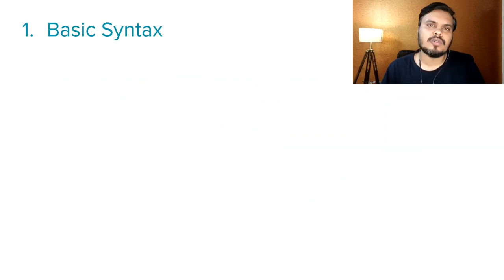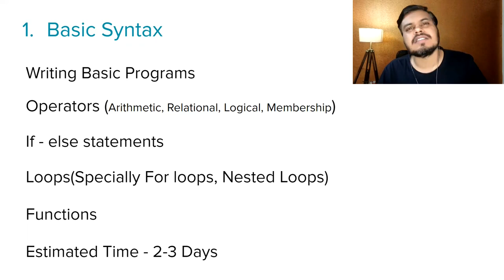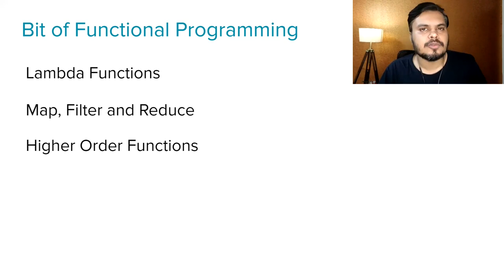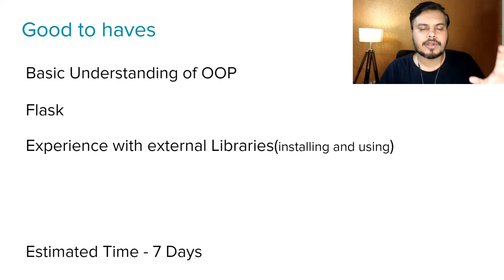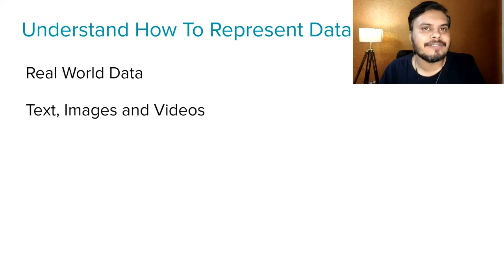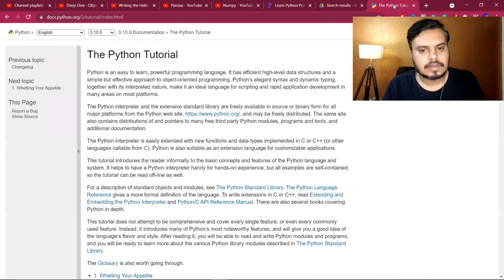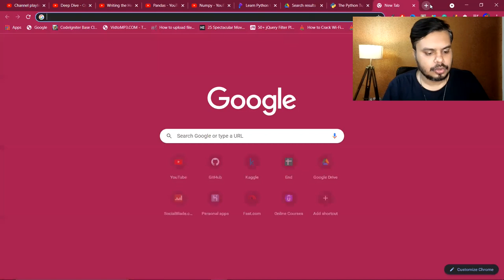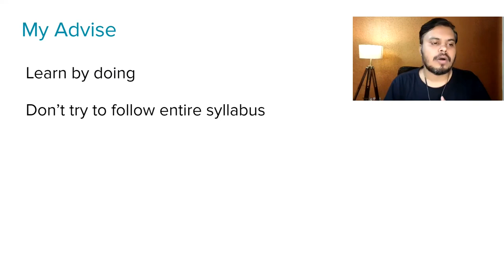How To Learn Python For Data Science In 14 Days | Complete Roadmap With Learning Resources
This video provides a step-by-step roadmap for learning Python specifically for data science. We'll guide you through the essential concepts and share various learning resources to accelerate your Python journey in the context of data science.

⌚Time Stamps⌚

00:00 - Intro
01:03 - How to learn Python for Data Science
03:01 - Basic Syntax
05:58 - Data Types
06:52 - Functional Programming
07:51 - Advanced Concepts
08:43 - Good to have skills
10:59 - External Libraries (NUMPY and PANDAS)
12:03 - How to represent data
13:25 - Big Questions
14:55 - Learning Resources
18:40 - My Advise to you